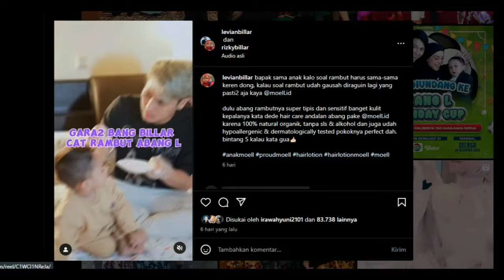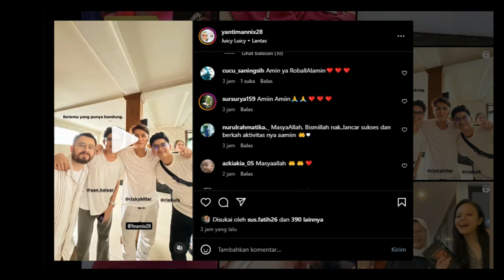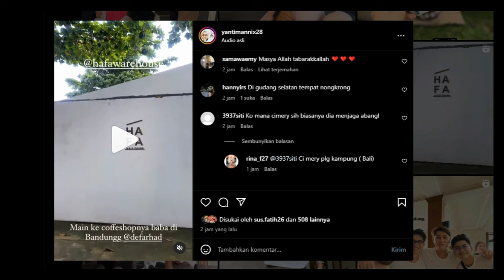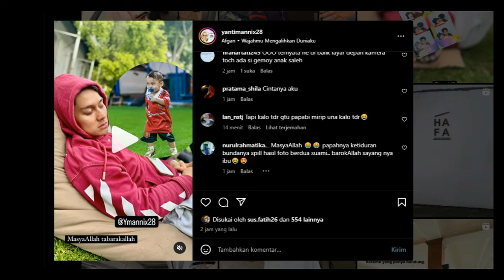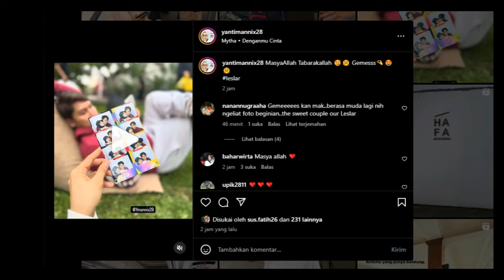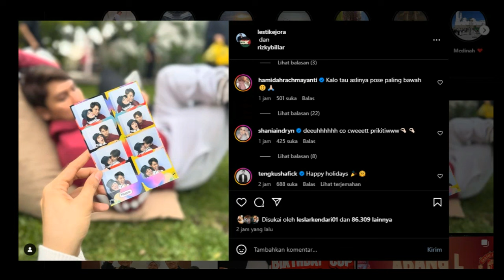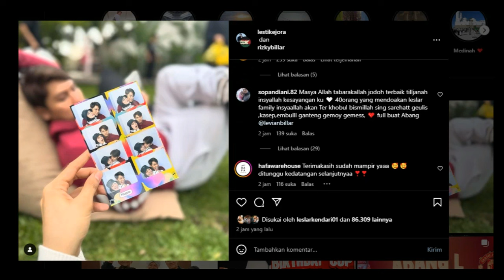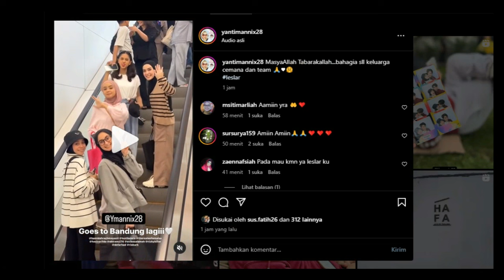Vitamin Leslar Persi Jelas, Para JombloJangan Baper !!!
Vitamin Leslar Persi Jelas, Para Jomblo
Jangan Baper !!!